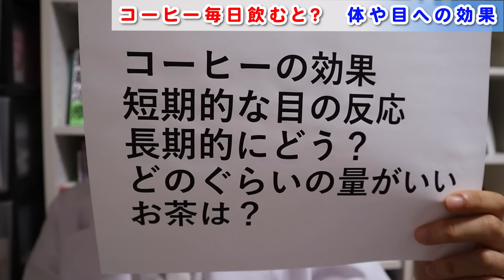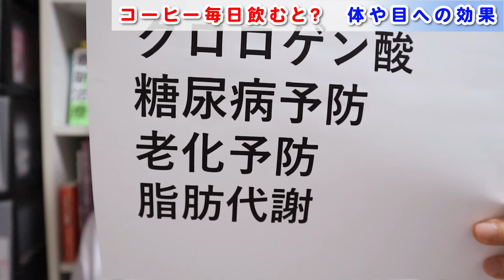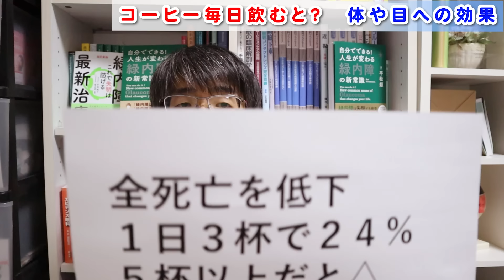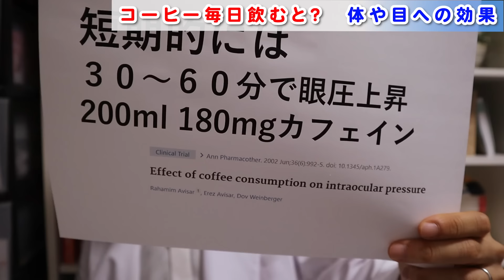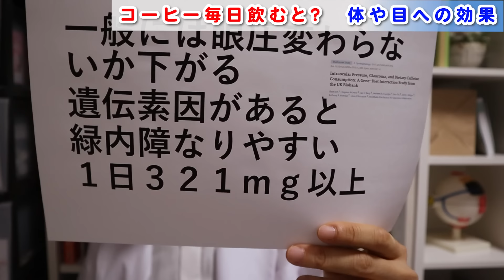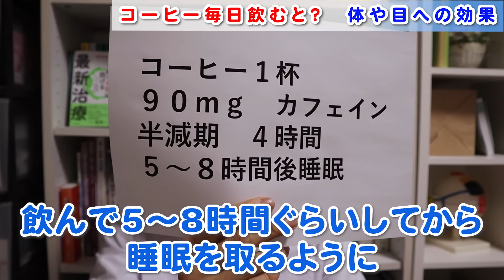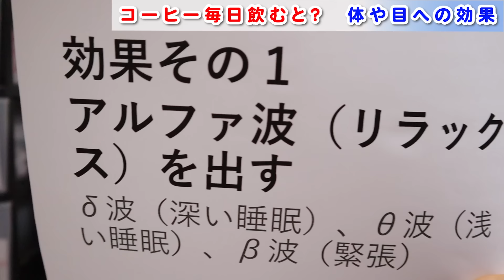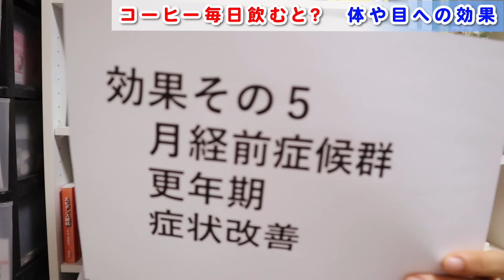【大切】コーヒーを飲むと目や体が受ける影響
テアニン

0:00 　はじめに
1:07 　コーヒーの効能成分
4:38　コーヒーは全死亡を低下させる
6:30 　コーヒーと糖尿病網膜症
7:30　コーヒーの短期的な目への効果
9:11 　コーヒーが長期的に目への影響をどう与える？
11:15　コーヒーは３杯程度で
11:58　何時までに飲めばいい？飲み方は？
14:43 　お茶の効果
15:02　テアニンの効果

コーヒーを飲むことは緑内障のリスクを上げる
という研究があります。
一方でコーヒーを飲むことで心血管系のリスクを下げる
という研究もあります。

1日3分見るだけでぐんぐん目がよくなる! ガボール・アイ